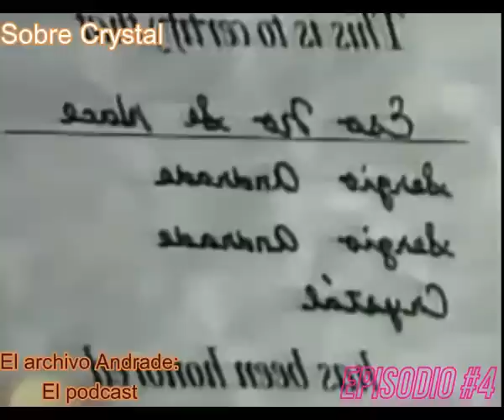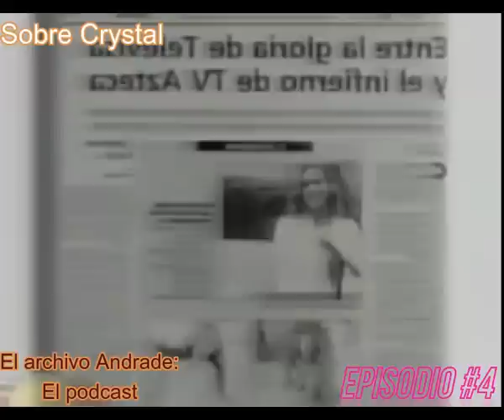Archivo Andrade: El Podcast - Ep. #4 - Sobre Crystal y el trailer de "Ellas soy yo"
Hola, me da alegria presentarles esta nueva seccion del canal. el formato podcast. En el la informacion seguira siendo sustentada por las fuentes literarias pero me dare la libertdad de presentar informacion, asi como tambien ofrecer comentarios y opinion personal.

En este cuarto episodio ofrecemos una pequeña reseña sobre la participacion Crystal en esta historia. Me encantaria escuchar sus opiniones y sugerencias sobre el episodio siempre y cuando se mantenga el respeto. Espero que lo disfruten y muchas gracias.
Fuentes:

Fuente: “La Atrevida”
Autor: Christopher McDougall
Editorial: Rayo
Año: 2004

Utilizando como base, todas, si no es que la mayoria de las fuentes literarias que hay relacionadas al caso, se presentaran relatos directamente tomados del los libros de Gloria Trevi, Aline Hernandez, Karina, Yapor, Claudia de Icaza, Christopher Mcdougall, Ximena Diego, Sabina Berman y los que se sumen con el tiempo.